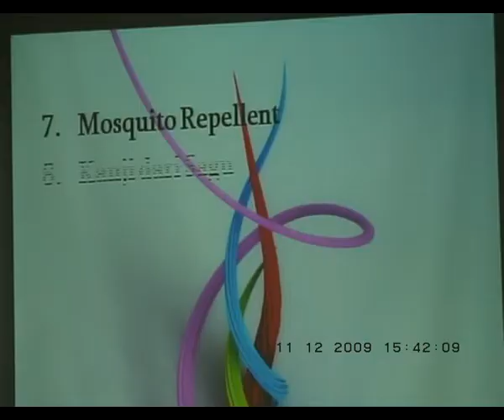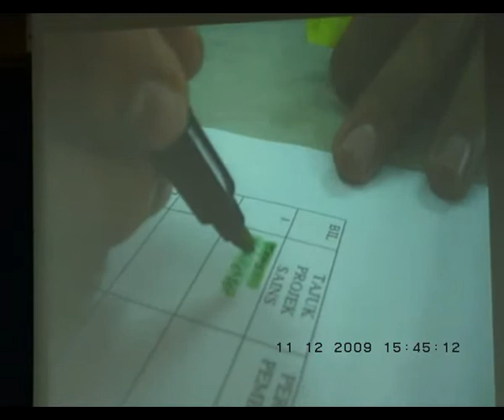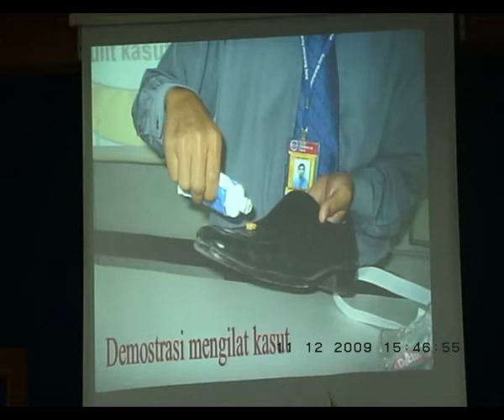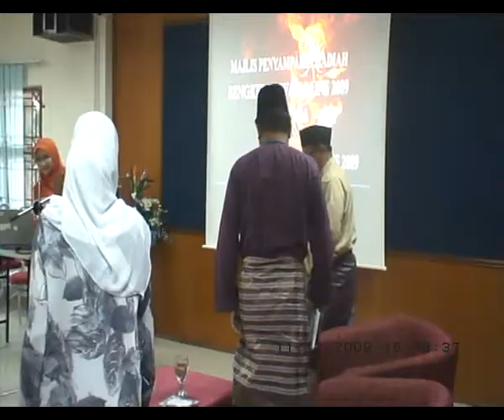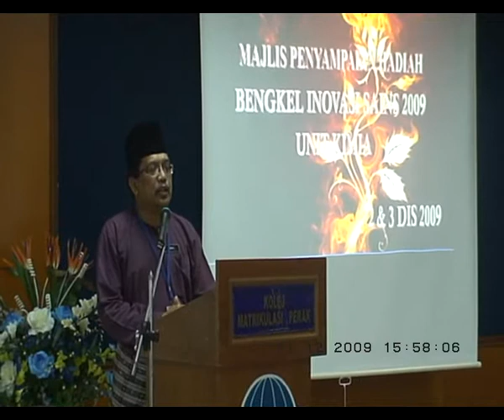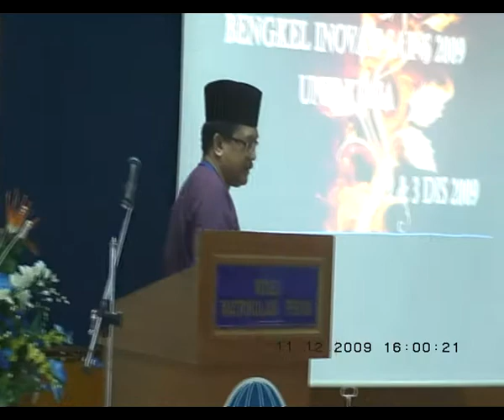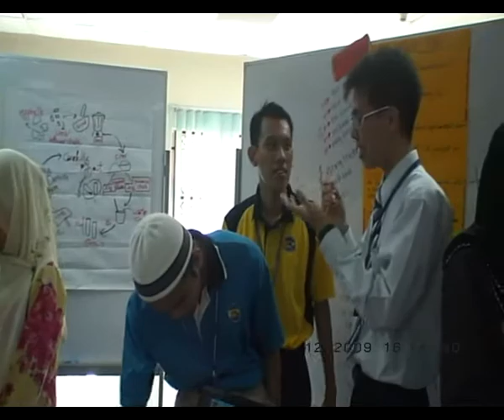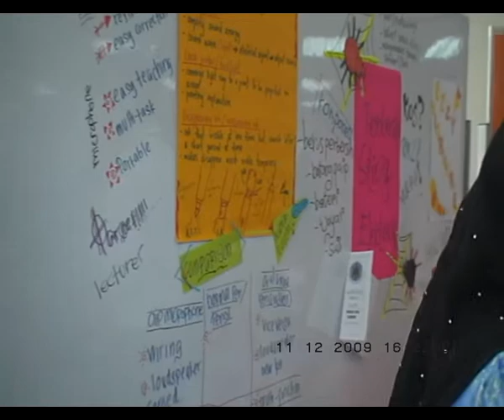Penutup projek kimi-A! 2009 KMPk